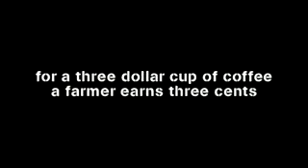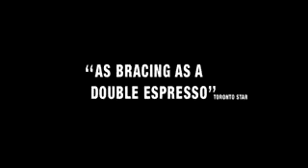IDFA 2006 | Trailer | Black Gold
This journey along the long and complex production line of Ethiopian coffee makes an expressive and passionate plea for fair trade.